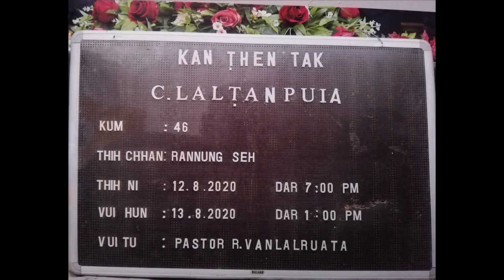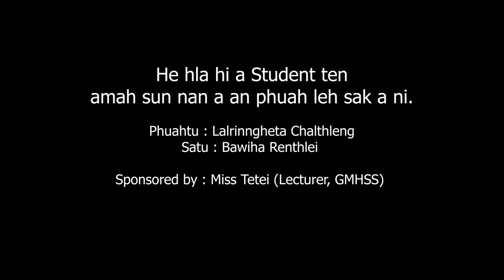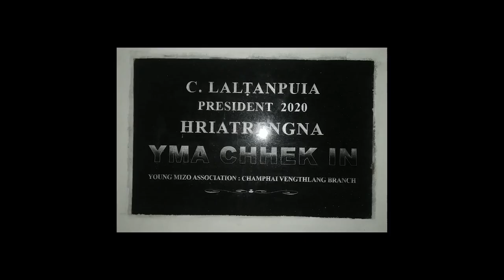C. Laltanpuia (Sir Sena) Hriatrengna Video